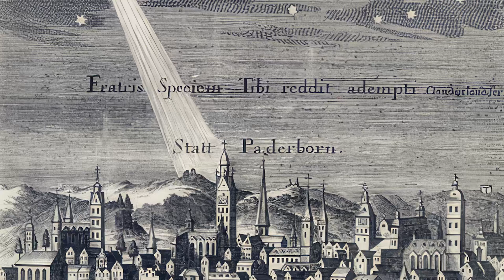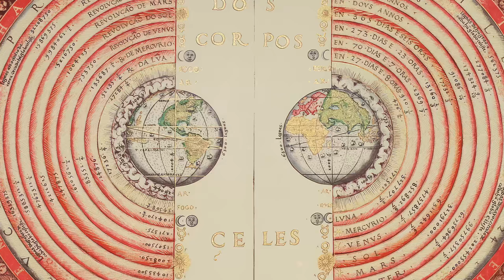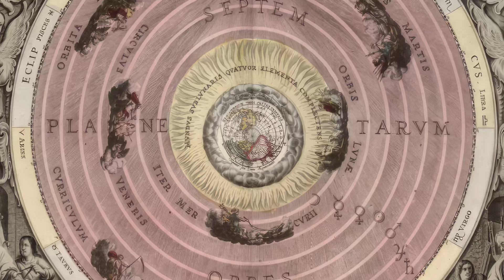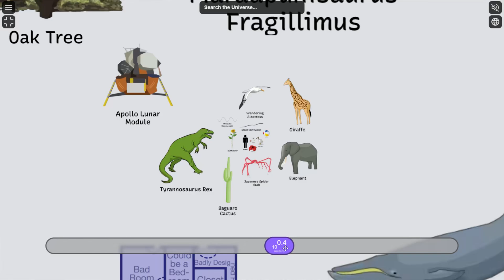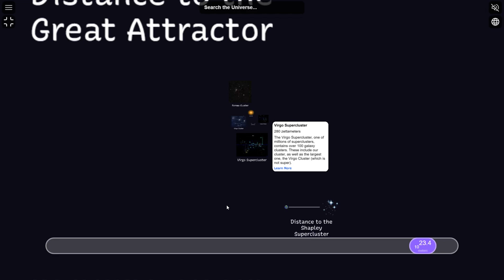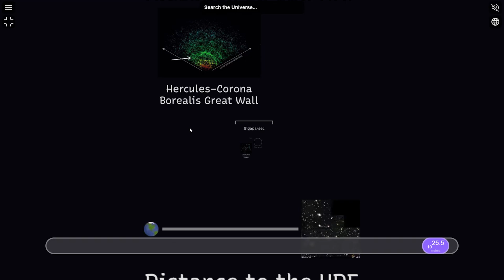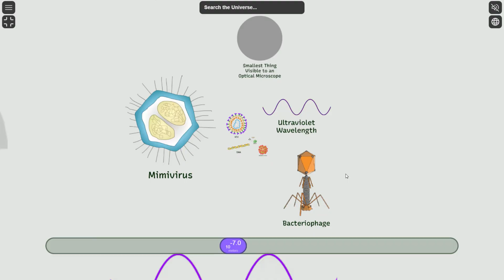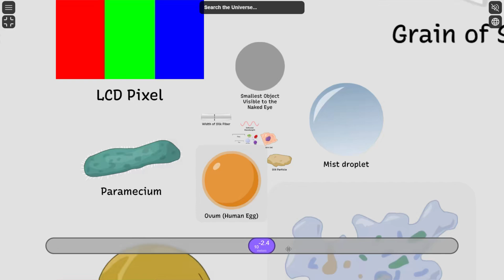Between Greatness and Smallness: The Two-Way Infinity of the Universe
We are exploring the two-way infinity of the universe: Let's explore the depths of the universe together, from unfathomable magnitudes to subatomic particles 🌌✨
🎵 Music
Eonvoice ©